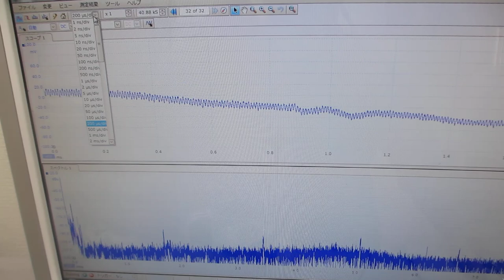超音波発振制御プローブの超音波伝搬特性テスト（表面弾性波の相互作用）